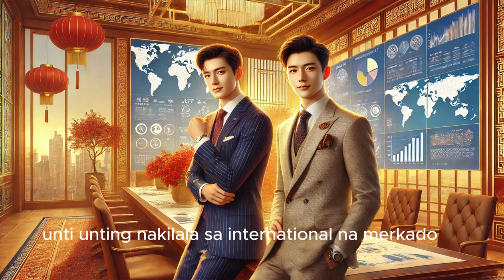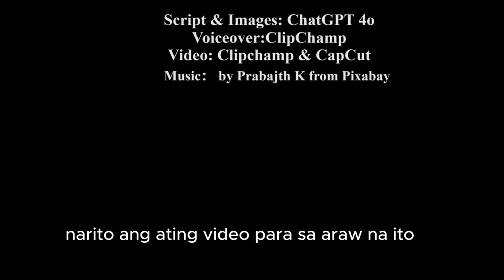Mga Lihim ng Mayamang Pamilya Ang Alon ng Pamana ng Pamilya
Maligayang pagdating sa aming channel! Sa video na ito, susubaybayan natin ang isang makulay at emosyonal na kwento ng kwento ng pamilya at tagumpay ng negosyo. Tuklasin ang mga pagsubok at tagumpay ng pamilyang Guan habang hinaharap nila ang mga hamon sa pagpapatakbo ng kanilang negosyo ng tela at pagpapanatili ng kanilang pamana ng pamilya.
Kasama sa ating kwento ang drama sa pamilya, paghaharap sa suliranin, at mga sikretong maglalantad ng tunay na kahalagahan ng relasyon ng pamilya at tradisyonal na halaga. Makikilala natin ang kambal na sina Jeff at Reeve, na humarap sa mga hamon ng globalisasyon at pagkakaiba ng kultura habang sila'y lumaki sa Amerika. Ang kanilang paglalakbay sa pagkilala sa sarili ay puno ng mga pagsubok ng loob at pag-asa sa bagong buhay.
Sa pag-angat ng kanilang negosyo, makikita natin ang pagtutulungan ng magkapatid sa pagpapaunlad ng kumpanya at ang kanilang katapatan sa pamilya. Hindi rin mawawala ang mga kalaban sa negosyo at mga alitan sa loob ng pamilya, kabilang ang labanan para sa mana. Sa kabila ng lahat ng ito, pinapakita ng kwento ang kahalagahan ng pag-ibig sa pamilya, pagtitipon ng pamilya, at ang pagpapalago ng negosyo sa gitna ng mga hamon sa buhay.
Huwag palampasin ang nakakaantig na kwento ng pamilyang Guan at ang kanilang paglalakbay sa pag-angat ng kultura at pagkilala sa tunay na pagkatao.

Filipino
Pagbabagong Anyo: Ang Kwento ng Paglaki ni Anna | Isang Kwento ng Buhay, Pagbabago, at Pag-asa
Karunungang Namumukadkad Ang Pilosopikal na Palitan nina Su Dongpo at Monghe Foyin
Isang Ina sa Walang Sawang Paghahanap：20 Taong Paglalakbay para Muling Makapiling ang Inagaw na Anak
[Isang Nakakaantig na Kwento] Pusong Kwento ng Surrogacy: Pagmamahal at Sakripisyo ng Isang Ina
Mga Pagpili sa Panahon ng Kaguluhan Ang Kuwento ni Tiyo Chen
Pulang Mansanas at Munting Pekas
Ang mga Tagapag-alaga sa Apoy ng Digmaan: Ang Beteranong Mahilig Kumain ng Karne ng Aso - Uncle He
Mga Taon ng Pagsasama sa Bagyo at Ulan Ang Kuwento ni Uncle Zhu
Pagbubunyag ng Pinakamalaking Lihim sa Kaligayahan Revealint | Papaano m
Ang Balumbon ng Tadhana | Filipino Version (The Scroll of Destiny)
Pag alala sa Kabataan (Remembering Childhood) | Filipino & English Subs
Pagbabalik sa Tahanan ng Aking mga Magulang | English & Filipino Subtitles
Ang Namumulaklak na Pag ibig sa Nayon ng Mandai
Ang Landas Tungo sa Kaligayahan nina Brownie at Miowly
mga cookies na chocolate chip ni Rose
[Romantic Story] Bulong sa ilalim ng puno ng cherry